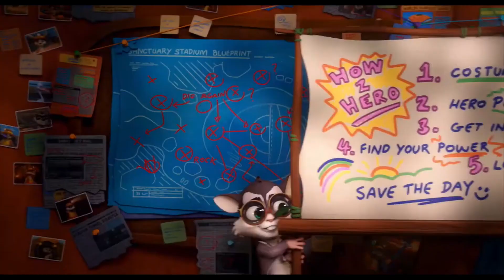COMBAT WOMBAT - Official UK Trailer (2020)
Watch the official UK Trailer for COMBAT WOMBAT (2020).

COMBAT WOMBAT is the new animation movie by Ricard Cussó.

PLOT: Maggie Diggins, a wombat turned Wonder Woman, unintentionally becomes the city's superhero after she begrudgingly saves a rookie superhero sugar glider from certain doom.

RELEASE DATE: October 2020 (Australia)
GENRE: Animation
STARS: Deborah Mailman, Ed Oxenbould, Frank Woodley